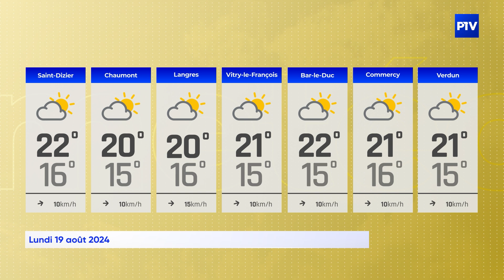La Météo | Lundi 19 août 2024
Vos prévisions météo pour la journée du 19 août 2024.